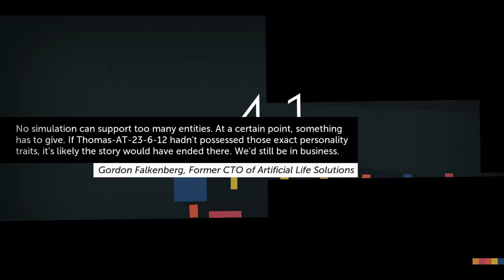Learning! | Thomas Was Alone - Part 7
slow so slow

Thomas Was Alone, and then, Well, he Wasn't.

Thomas Was Alone is an indie minimalist 2D platformer about friendship and jumping and floating and anti-gravity. Guide a group of rectangles through a series of obstacles, using their different skills together to get to the end of each environment.

Listen to awesome music by David Housden. Jump over rectangles meticulously placed by Mike Bithell. Listen to voiceover read wistfully and a bit amusingly by Danny Wallace.

Thomas Was Alone tells the story of the world's first sentient AIs, and how they worked together to, well, not escape: Escape is a strong word. 'Emerge' might be better. 'Emerge' has an air of importance about it, while keeping the myriad plot twists and superhero origin stories you'll discover under wraps. We didn't even mention the bouncing. That'd be overkill.